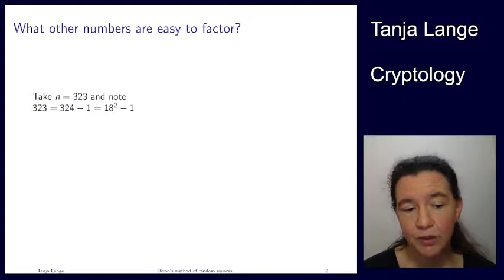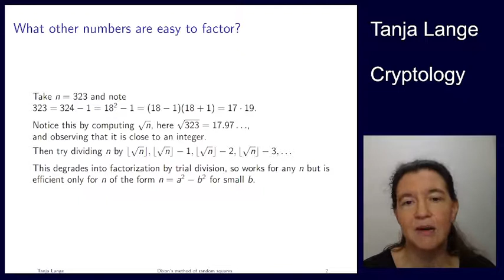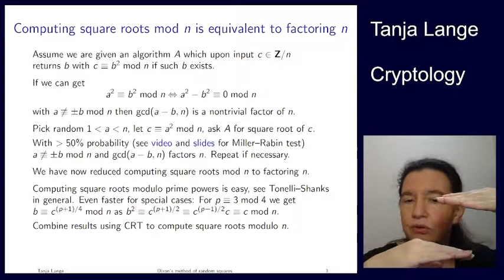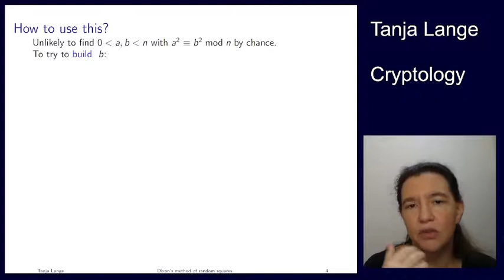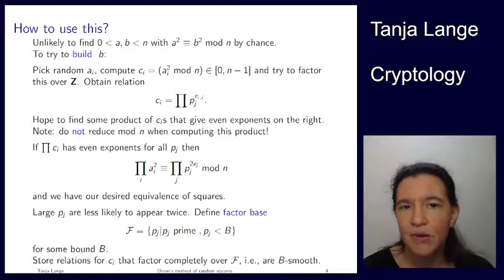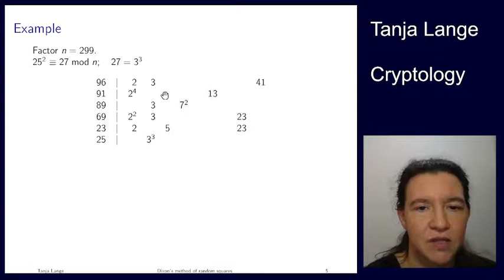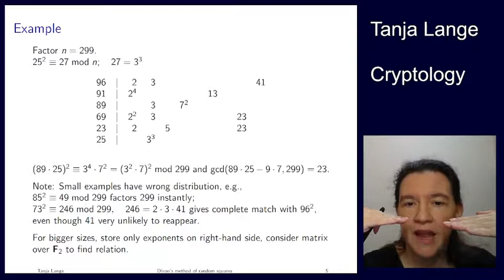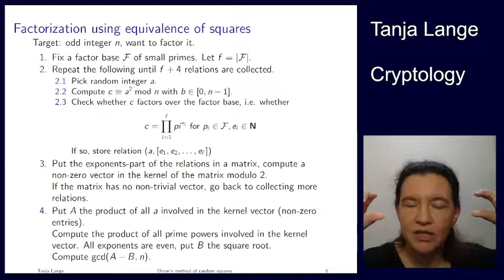RSA VI - Square roots mod n and Dixon's method of random squares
This video is part of the course 2MMC10 Cryptology at Eindhoven University of Technology.